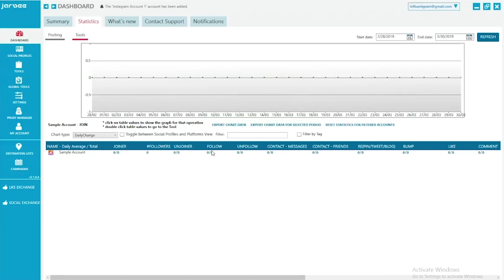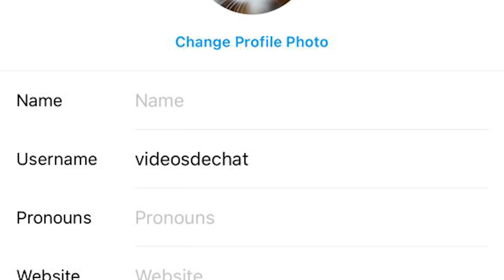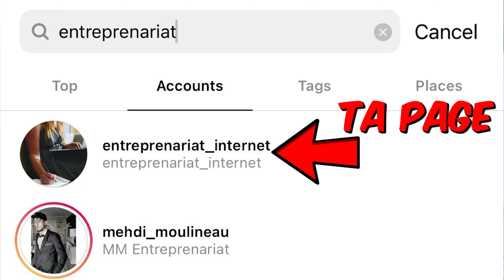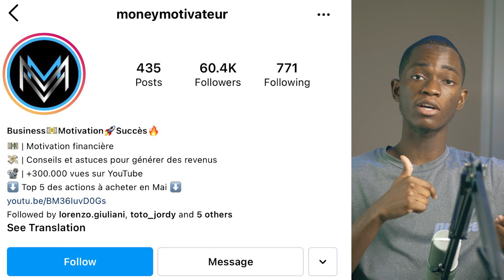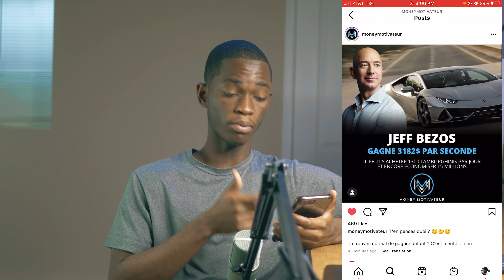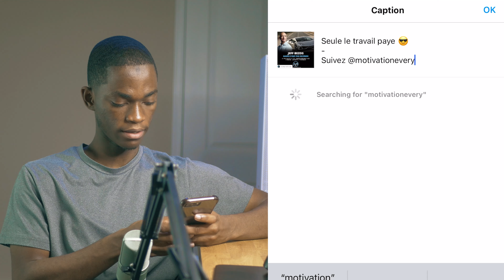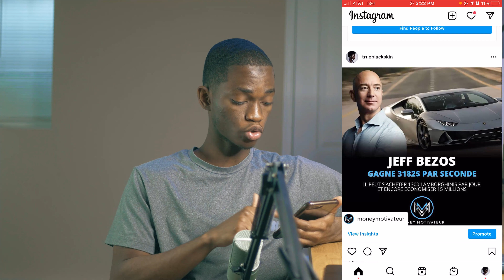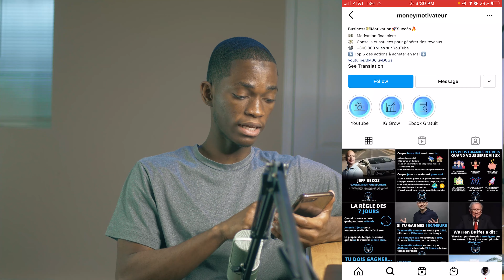Découvrez comment gagner de l'argent sur Instagram : Tutoriel complet de A à Z